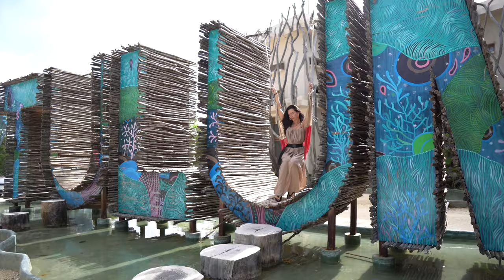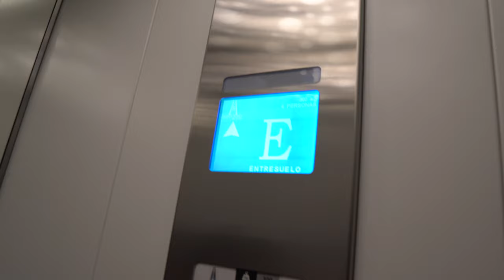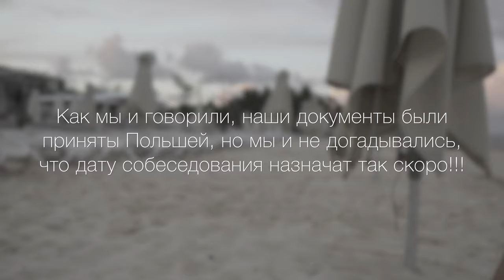Лучшее место для жизни в Мексике. Переезд в Playa del Carmen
Всем привет!!!

Это "Простые Границы" и с вами как всегда Вероника и Денис! Мы пара, которая познакомилась на расстоянии и 2 года в ожидании визы в США (для меня) слонялись по разным странам и городам чтобы быть вместе.

В этот раз мы поехали жить в Мексику!!

В предыдущих видео мы рассказывали как проходила наша жизнь в Кануне и как мы путешествовали по Мексике, ездили к розовому озеру в Las Colorados.

НО!! Сидеть на месте это не про нас, поэтому пожив месяц в Канкуне мы решили переместиться в замечательный туристический городок Плая Дель Кармен!

В этом видео мы покажем вам как прошел наш переезд и какую квартиру мы выбрали на новом месте.

ВОТ ПОЛЕЗНЫЕ ССЫЛОЧКИ:
1. Машину мы арендовали в
(за всю поездку 3 раза и остались довольны)

2. С поиском квартиры в Плае Дель Кармен нам помогала Elena Makarova

- как Вероника получила визу К-1 (визу невесты) в США
- как мы иммигрировали в Америку
- какую квартиру мы выбрали и сколько это стоит
- как будет проходить адаптация в новой стране
- наши новые поездки и путешествия